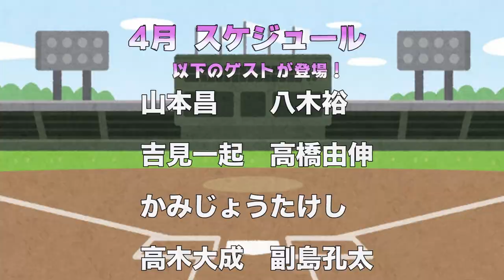「そりゃあれだけの記録残すわ」青木宣親と一緒に自主トレして感じた、本当のヤバさ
■協賛企業
（株）セノン様